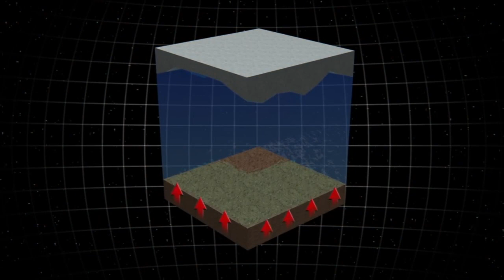Первые детальные снимки самого большого спутника Солнечной системы Ганимед: новости космоса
Аппарат NASA Юнона 7 июня пролетел мимо спутника Юпитера Ганимед и сделал этот снимок, находясь на расстоянии около 1038 км над поверхностью спутника.

Ганимед -  один из галилеевых спутников Юпитера и крупнейший спутник в нашей Солнечной системе. Его диаметр равен 5268 километра, он на 8 % больше, чем у Меркурия. Масса Ганимеда превышает массу Луны в 2 раза.

Предположительно, в его недрах на глубине около 200 км между слоями льда есть океан жидкой воды. На поверхности Ганимеда наблюдаются два типа ландшафта. Треть поверхности спутника занимают тёмные области, испещрённые ударными кратерами. Остальную площадь занимают более молодые светлые области, покрытые бороздами и хребтами. Причины сложной геологии светлых областей до конца не ясны.

Ганимед — единственный спутник в Солнечной системе, обладающий собственной магнитосферой. Скорее всего, её создаёт конвекция в жидком ядре, богатом железом. У спутника есть тонкая атмосфера, в состав которой входят O (атомарный кислород), O2 (кислород) и, возможно, O3 (озон).

Это первые детальные снимки Ганимеда с разрешением около 1 км на пиксель. До этого ни один космический аппарат не делал снимки спутника с таким разрешением.

Ожидается, что в ближайшие дни станция Юнона передаст на Землю все полученные снимки, в том числе и цветные.

Источник: NASA, JPL NASA, Роскосмос
Музыка: I dont see the branches, a see the leaves – Chris Zabriskie